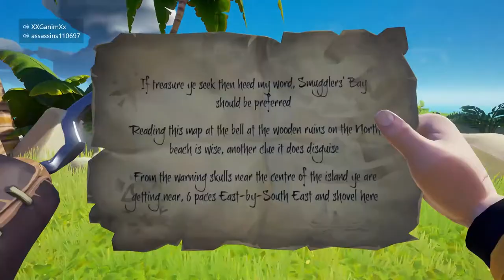Sea Of Thieves Part 15